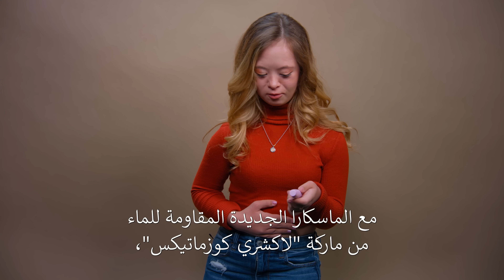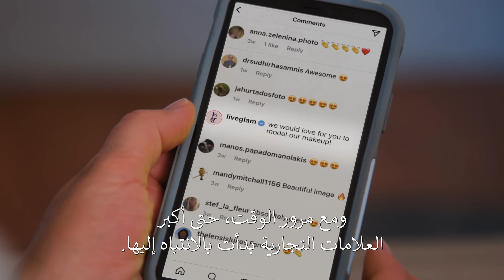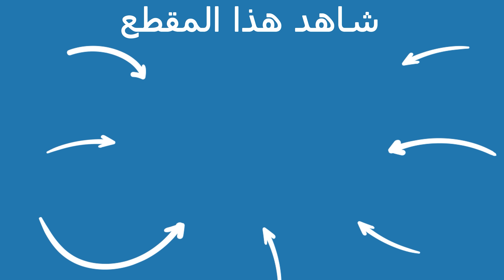Dhar Mann | فتاة تعاني من إعاقة تتعرض للإهانة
:الفصول
00:00    فتاة تعاني من إعاقة تتعرض للإهانة
14:52    الفيديو الموصى بمشاهدته لاحقا